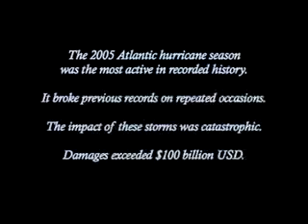2005 Atlantic Hurricane Season in Five Minutes